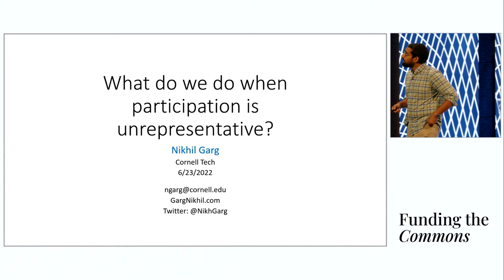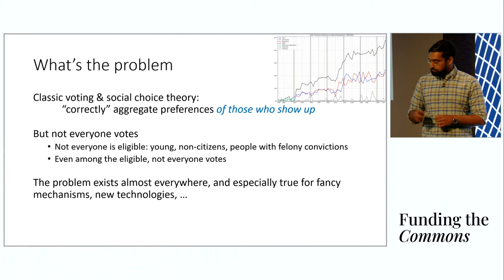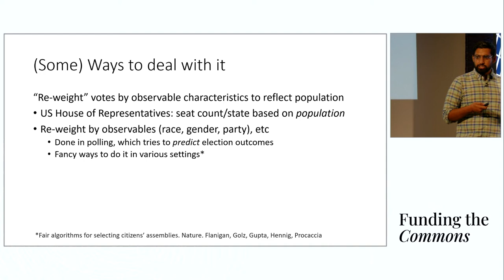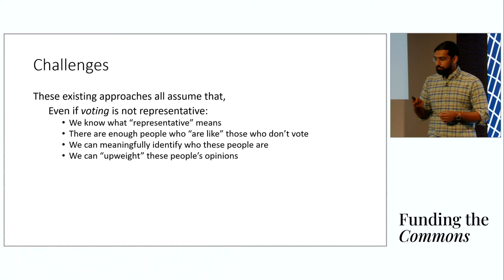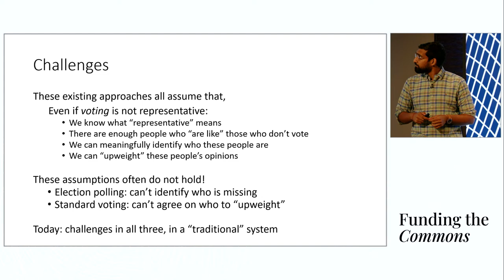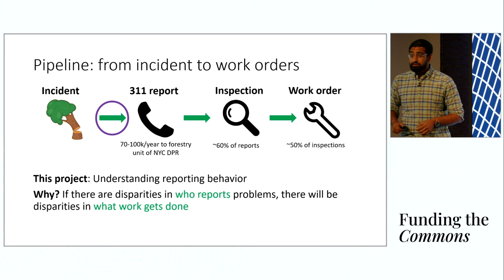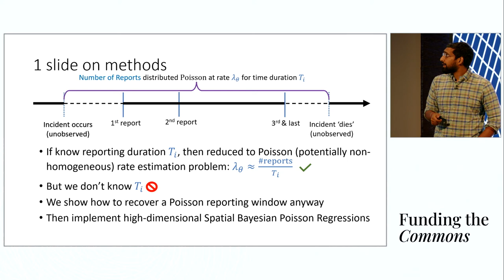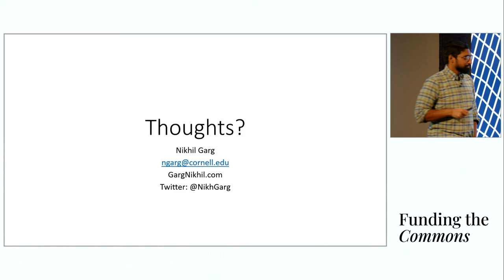Democracy, Participation, and Mechanisms: What to do when participation is unrepresentative?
Speaker: Nikhil Garg